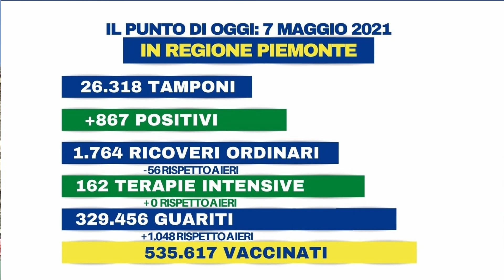AGGIORNAMENTI DALLA REGIONE PIEMONTE 07052021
AGGIORNAMENTI DALLA REGIONE PIEMONTE
07052021
INCONTRO CON FABIO CAROSSO VICEPRESIDENTE REGIONE PIEMONTE